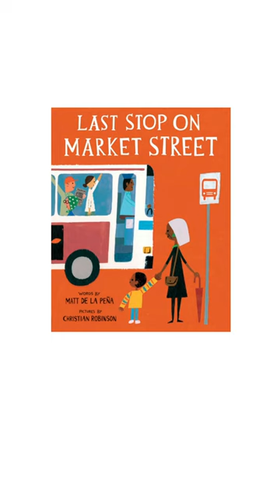Kids Book Read Aloud Story 📚 Last Stop on Market Street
by Matt de la Peña  (Author), Christian Robinson  (Illustrator)

Every Sunday after church, CJ and his grandma ride the bus across town. But today, CJ wonders why they don’t own a car like his friend Colby. Why doesn’t he have an iPod like the boys on the bus? How come they always have to get off in the dirty part of town? Each question is met with an encouraging answer from grandma, who helps him see the beauty—and fun—in their routine and the world around them.
This energetic ride through a bustling city highlights the wonderful perspective only grandparent and grandchild can share, and comes to life through Matt de la Peña’s vibrant text and Christian Robinson’s radiant illustrations.

🌟 Brainteasers
🌟 Kids electronics
🌟 Fun games
🌟 And more…